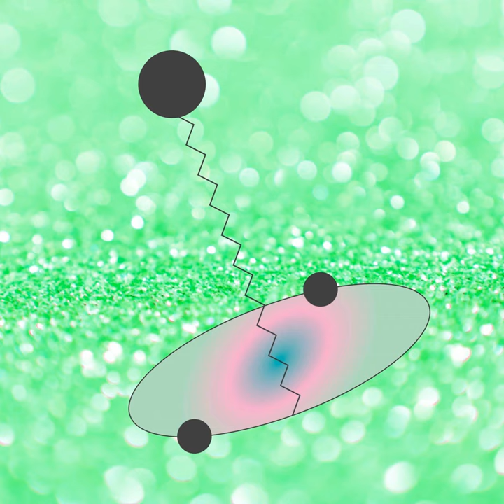Gumptious Poise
Gumptious Poise · Smooth Jazz Relax

Composer: Cassius Adkins